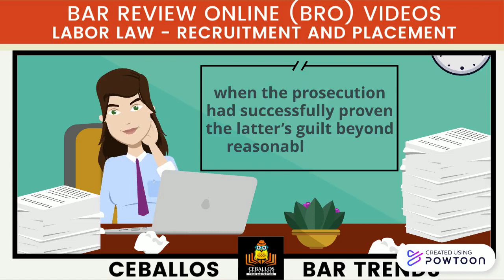What is the effect of an affidavit of desistance